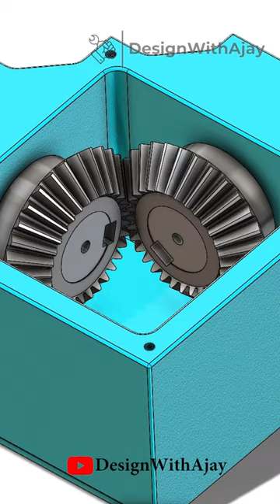Bevel Gear Box coming soon